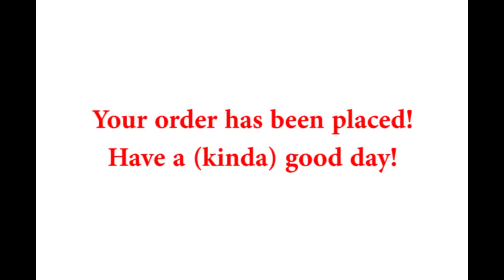The Drone Series Episode 3: Herb's New Car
Herb and Rusty old pickups don't blend very well...